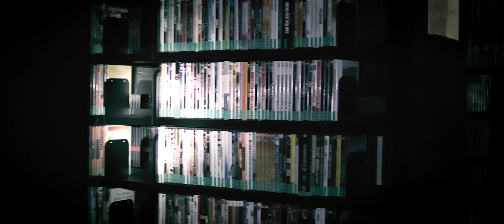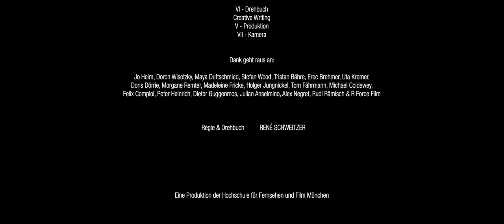Sub Umbra (Horror-Shortfilm, starring David Scheller, Shocking Shorts Winner)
A lonesome security man. A huge, abandoned building.

A dark mystery waiting to creep out of the shades in this unholy jet-black night.

Written and directed by René Schweitzer.

Won third place at NBCUniversals 13th Street Shocking Shorts in 2020.

Screened at "Genrenale6" and "Macabro: Mexico City International Horror Film Festival".